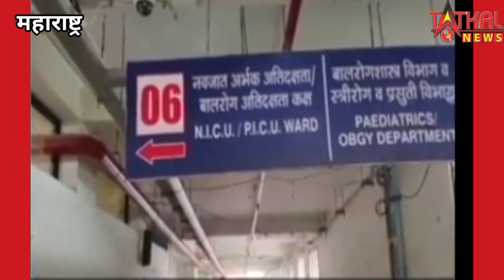महाराष्ट्र के अस्पताल में 4 बच्चों समेत सात और मरीजों की मौत, 48 घंटे में अबतक 31 की गई जान